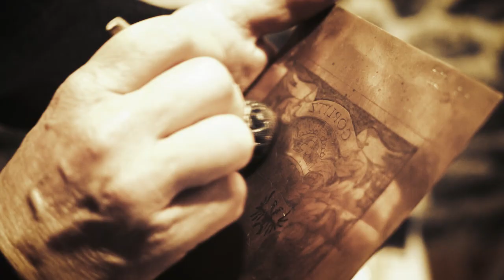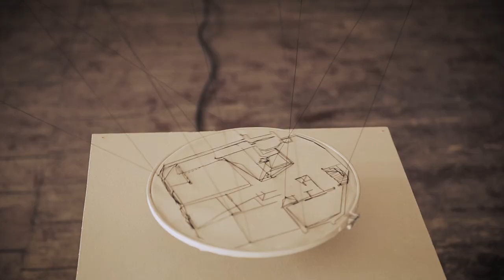Willkommen zu Hause - Wohnen in Görlitz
Freiraum, unkomplizierte Möglichkeiten, Vielfalt der Angebote, entspannte Atmosphäre – so beschreiben die Protagonisten dieser Videoclip-Serie ihre Stadt Görlitz. Unter dem Motto "Endet die Reise, beginnt das Angekommensein“ kommen in diesem dritten Clip (Neu-)Görlitzer zu Wort, die beschreiben und zeigen, wie sie in der Europastadt wohnen.

Ein echtes Görlitzer Projekt sind die „Willkommen zu Hause“-Videoclips, nach einer Konzeption von Jördis Heizmann und Andreas Zgraja. Die beiden Görlitzer Kreativmacher haben für die Kurzfilme Statements und Stimmungen von Görlitzern und Neugörlitzern eingefangen. Erstmalig gezeigt wurden die Videoclips beim Altstadtfest 2017 als Installation im „Görlitz-Wohnzimmer“, das die Besucher auf die lebens- und liebenswerte Neißestadt aufmerksam machte und vielleicht auch eine Anregung gab, den eigenen Lebens- und Arbeitsmittelpunkt (wieder) nach Görlitz zu verlegen.

Filmkonzept: Andreas Zgraja, Kamera: Andreas Zgraja, Daniel Arnold Schnitt: Andreas Zgraja, Jochen Herzog, Björn Scholz Filmdesign/Motion graphics: Jördis Heizmann Musik: Max Schmidt, Ferdinand Büchner, Alexandra Kaczmarek, Daniel Jurke, René Schindler